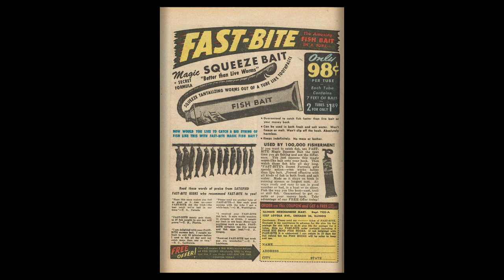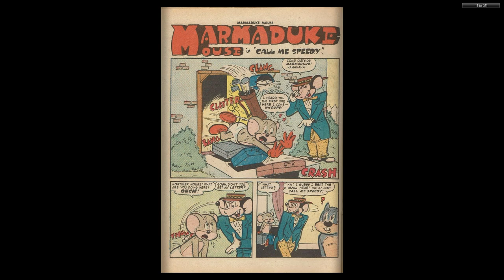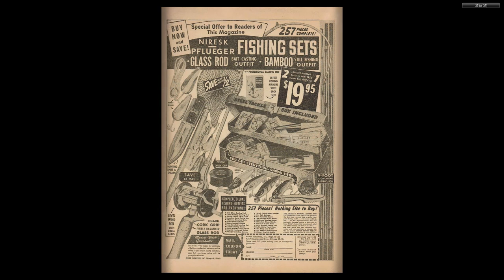Marmaduke Mouse #47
MARMADUKE MOUSE
Medium: Comic books
Published by: Quality Comics
First Appeared: 1944
Creator: Ernie Hart